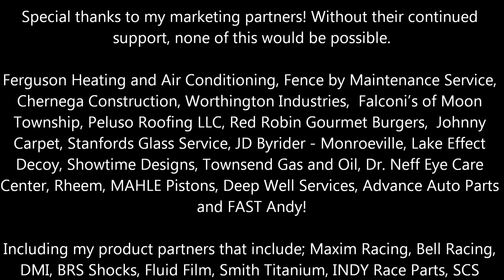Tri-City Raceway Park | June 16th, 2024 | 410 Sprint | AJ Flick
Special thanks to my marketing partners! Without their continued support, none of this would be possible.

Ferguson Heating and Air Conditioning, Fence by Maintenance Service, Chernega Construction, Worthington Industries,  Falconi’s of Moon Township, Peluso Roofing LLC, Red Robin Gourmet Burgers,  Johnny Carpet, Stanfords Glass Service, JD Byrider - Monroeville, Lake Effect Decoy, Showtime Designs, Townsend Gas and Oil, Dr. Neff Eye Care Center, Rheem, MAHLE Pistons, Deep Well Services, Advance Auto Parts and FAST Andy!

Including my product partners that include; Maxim Racing, Bell Racing, DMI, BRS Shocks, Fluid Film, Smith Titanium, INDY Race Parts, SCS Gearbox, BMRS Hoses, TBM Brakes, KING Racing Products, Kinser Air Filters, Vaportrail, SCS Gear Box, Elite Wings, ATL Fuel Cells, Kirkey, C&R Radiator, Frankland Rearends, TQ Fiberglass, AL Driveline, GME Steering, Durable Powder Coating, Alpinestars, FK Rod Ends, and Cloud 22 Lash Studio.